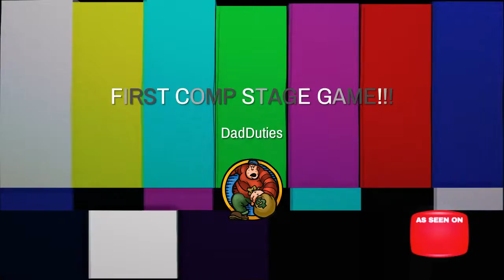So we played "COMP STAGE" for the first time this year and this happened._.